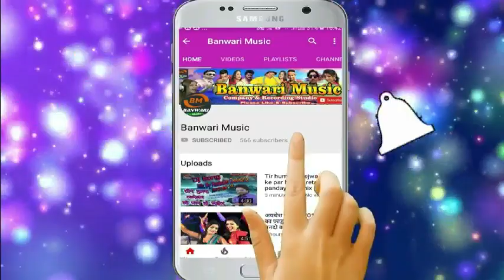2019 ka Super Hit Bolbam song | भांग पिसे के मशीन | Jetandra Kamal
Song - Bhang pise ke mashing
music mix - Pankaj ji
writer- Berendra Bihari
Recording - Banwari Music Recording Studio Sarsi Purnea Bihar Contact -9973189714 , 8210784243 , 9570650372
बनवारी म्यूज़िक मे आप का स्वागत है

Banwari Music Studio Sarsi Purnea

Kisi Bhi tarah ka Track, ya New Music Banwane Ya Track Banwane Ke Liye ya release  karwane ke liye sampark kare

New track
Karaoke track
Bollywood track
Bhojpuri track

.Vst Plugins.

Waves bandals
Ya instrument vst plugins
Vocal mixing software vst
Dj mixing software
Recording software
Koi bhi software  lene ke liye sampark kar sakte hai

.Dj Mixing
Dj mixing pack bandal new & old
Sampal pack
Dholki pack
Beat pack

इन मे से कुछ भी चाहिए तो आप हम से सम्पर्क कर सकते हैं

हमारा दुसरा चेनल पर जाने के लीये निचे लिंक पे क्लिक करे